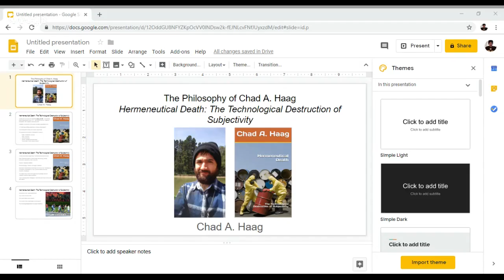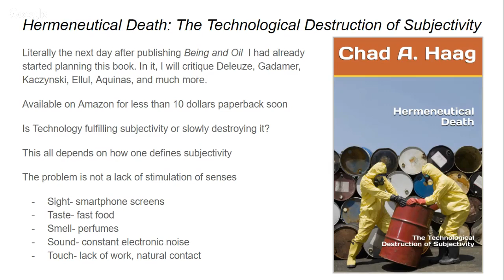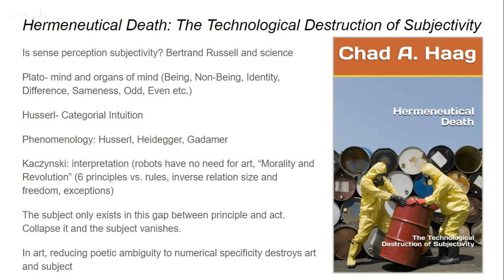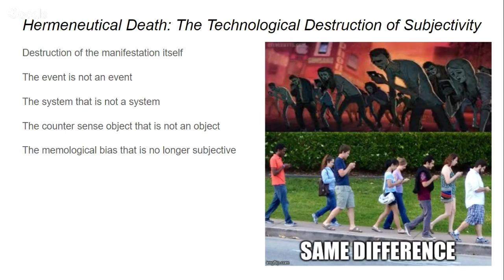Upcoming Book: Hermeneutical Death: The Technological Destruction of Subjectivity